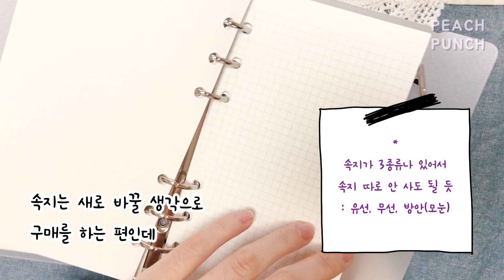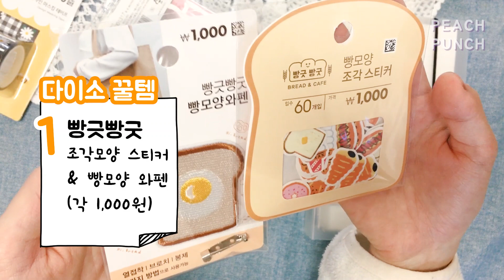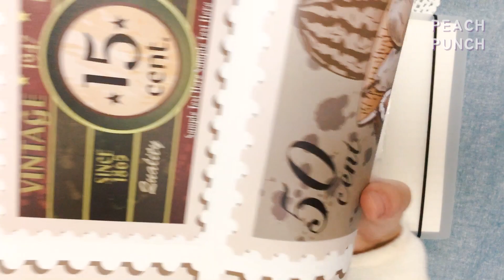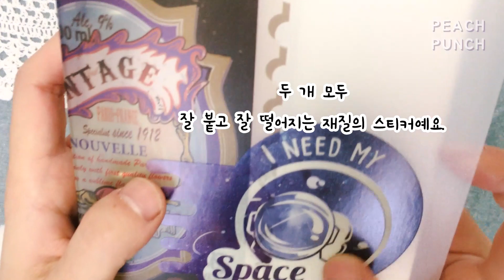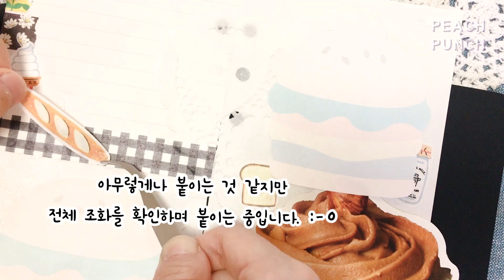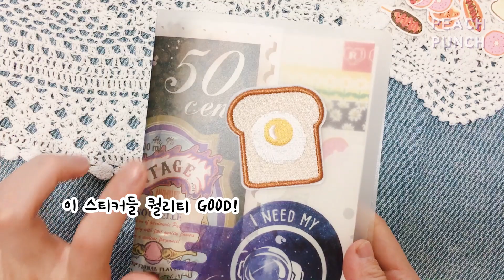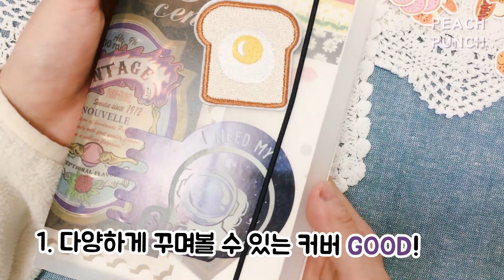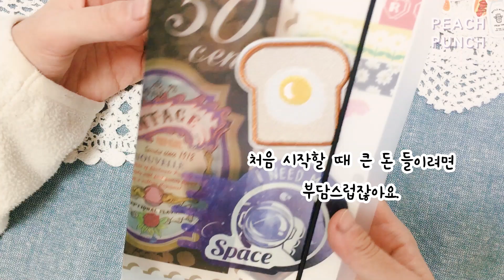2,000원짜리 6공다이어리 리뷰 + 다이소 다꾸템 추천 : 6공 다이어리 꾸미기 : 피치펀치 보쨘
2019 다이어리를 한창 알아보던 중
다이소에서 6공다이어리를 발견했고
아니 6공 다이어리가 2000원이라고???
깜짝 놀라 저도 모르게 구매를 하고 말았습니다.

아 그런데 생각보다.

다이어리 : 다이소 모노피스 6공 노트
속지 : 유선 + 무선 + 방안 총 80매 포함